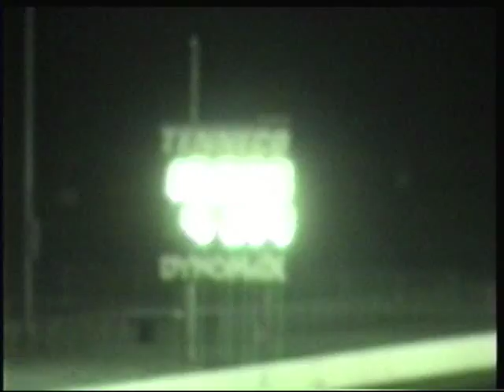Drag Days2-2000 (Eric- '90 Saleen)